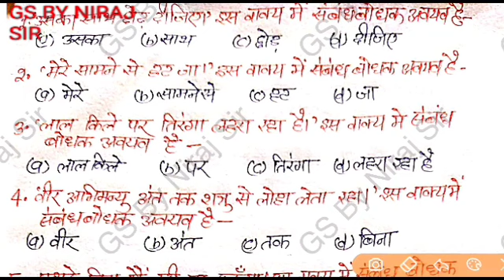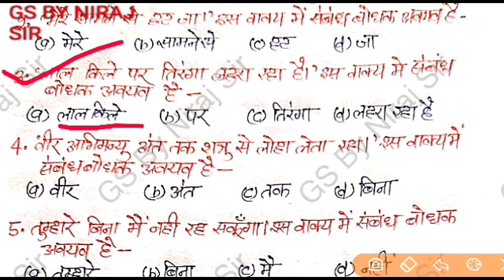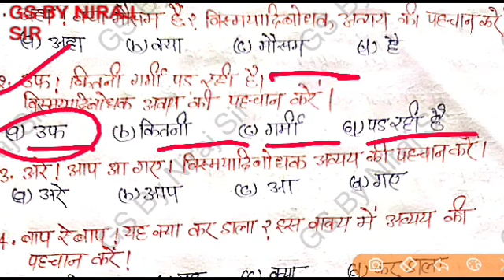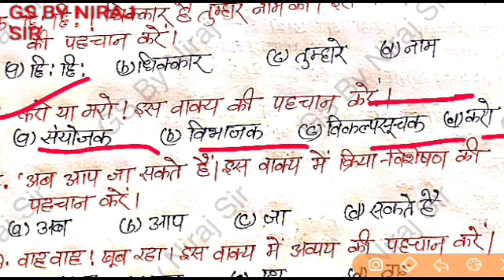Class-22 सामान्य हिन्दी के टाप-20 MCQ TYPE QUESTIONS वाक्य बोधक // संबंध बोधक शब्द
सभी एकदिवसीय परीक्षा के लिए जरूरी क्लास